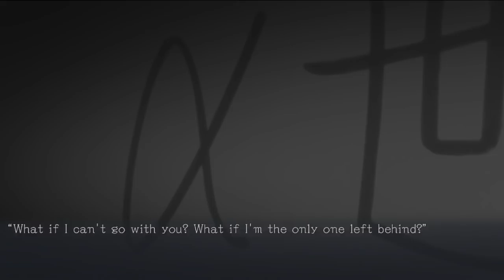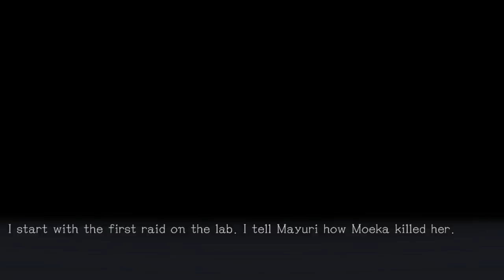SAYING GOODBYE | Let's Play Steins;Gate Elite (blind) part 63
The decision has been made. Bottom line: nobody wants to do any of this. At all. But there are some decisions that have to be made. That can't be avoided. Here we go.

I think in the next 3 episodes we're going to hit two endings? The road to the true end is slowly but surely opening up...let's all feel miserable and Let's Play Steins;Gate Elite!

Come tell us to time our episodes better because they keep going short on Discord! Seriously, whose fault is this?

Key Features
*Fully Animated Adventure �EIndulge in all the beautiful animation from the STEINS;GATE anime, plus newly created sequences for certain endings.
*A New Way to Time Leap �EExperience the world of STEINS;GATE with this remastered, ultimate version that features newly animated sequences for certain endings.
*Branching Storylines �EEvery choice you make has its own consequence, shifting the world line closer or farther from reaching 1% divergence, and providing a multitude of endings.